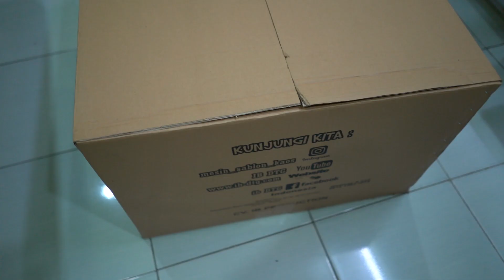INI DIA, ALASAN PENGUSAHA SABLON MANUAL AMBIL PRINTER DTF & DTG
Kita adalah produsen printer DTG dan DTF pertama di bekasi

Printer Sablon kaos DTG & DTF kita bisa print di :
1. Kaos dewasa
2. Kaos anak
3. Lengan pendek
4. Lengan panjang
5. Jaket
6. Sweater
7. Jeans
8. Kaos kaki
9. Tote bag
10. Polo
11. Kayu
12. Akrilik